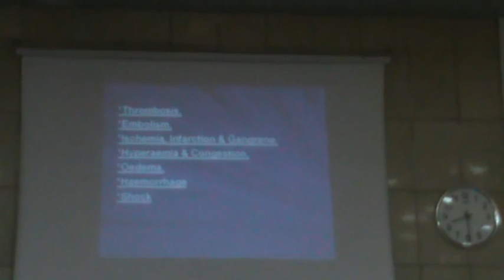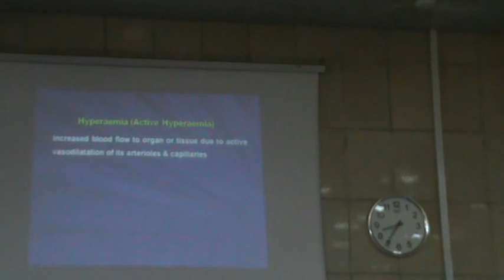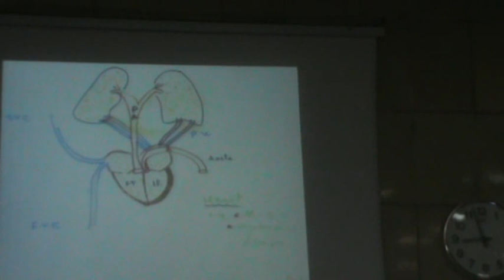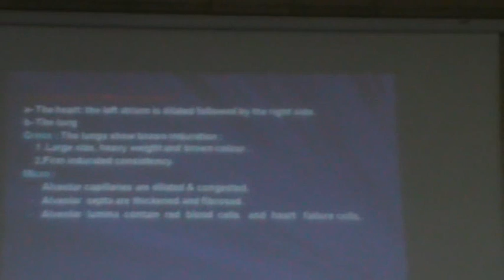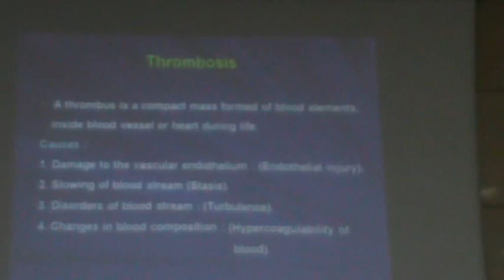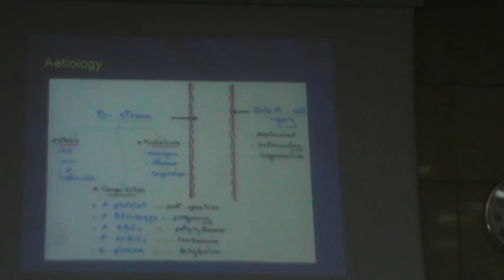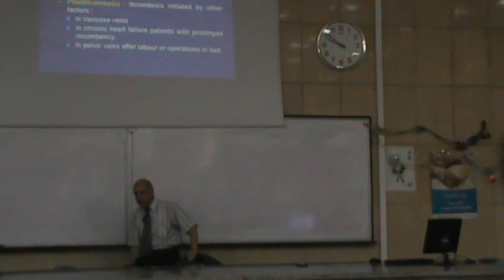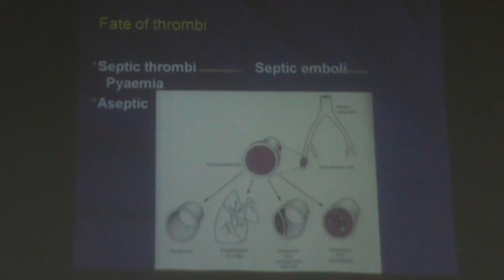11) Dr. Hany El-khattab 3-11-2015 [Hyperaemia & Congestion - Thrombosis]